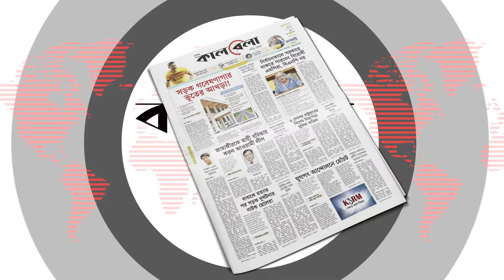৪৫ বছর নামাজ পড়ানো ইমামের রাজকীয় বিদায় | Imam | Farewell | Chandpur | Kalbela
৪৫ বছর নামাজ পড়ানো ইমামের রাজকীয় বিদায় | Imam | Farewell | Chandpur | Kalbela